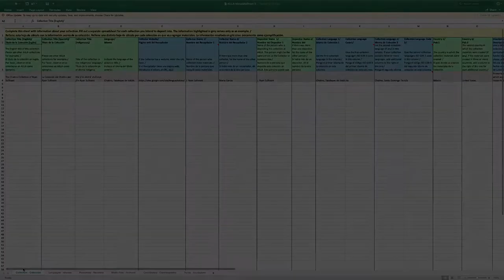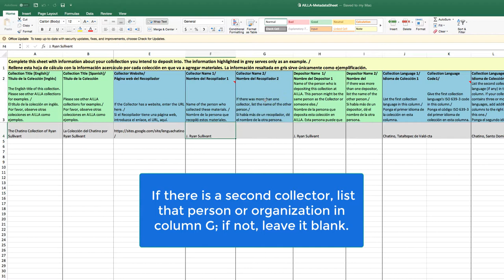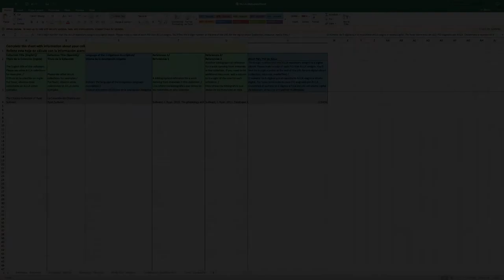Metadata Sheet - Collection Tab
This is the second video in the "Metadata Sheet Tutorials" series. Here we explain in more detail how you can fill out the information about collection-level metadata from your research or project. We will review each cell to explain what information to put in it, as well as cells are cross-references with   other tabs in the sheet. Hope you find the tutorial useful!

For more information on where to find the Metadata Sheet, go to our previous video "Metadata Sheet - Overview":